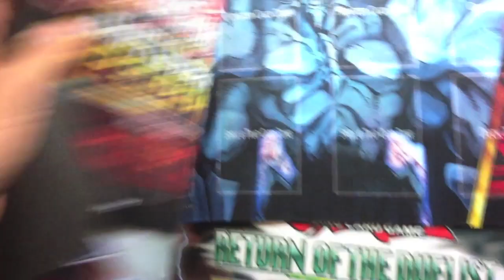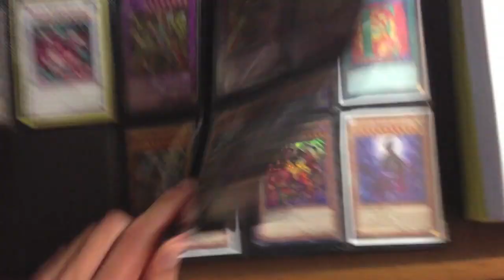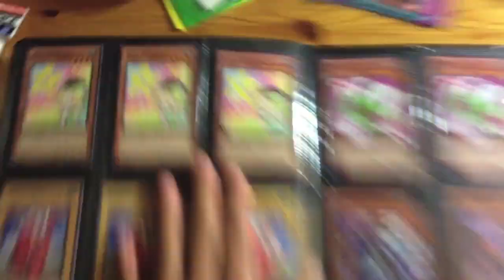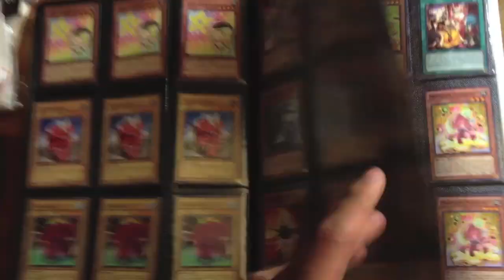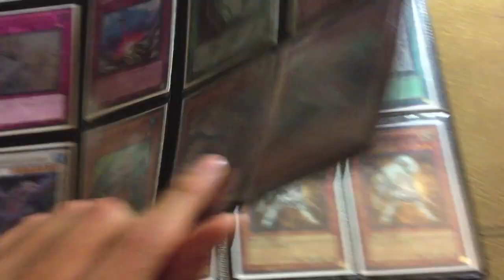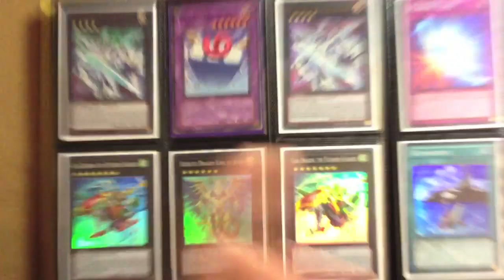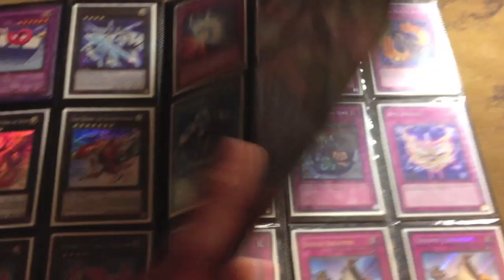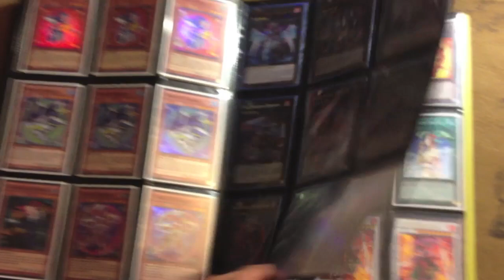YuGiOh! Duh SEXY Binder Update August 2013 HD!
I'm finally back! Here with a trade binder video for August 2013. Hit me up if you see anything! I don't send first but I'm 100% trusted with over 95 refs.

Some Wants:

DDS Blue-Eyes
Foreign Secret/Ultimate Judgment Dragon
Secret/Ultimate Judgment Dragon
Foreign Secret/Ultimate Dark Armed Dragon
Secret/Ultimate Dark Armed Dragon
Foreign Secret Pot of Duality
Secret Pot of Duality
Ultimate Solemn Warning (pref. foreign and or 1st)
Super Compulsory Evacuation Device
Ultimate Solar Recharge 1st Ed
Ultimate Caius the Shadow Monarch
Ultimate Fire Formation Tenki
Ultimate Maestroke
Ultimate Tsukuyomi
Ultimate Debris Dragon
Ultimate Photon Thrasher
Ultimate Tragoedia
Ultimate Effect Veiler
Ultimate Thunder King
Secret Maxx "C"
Secret Soul Taker
Super Lumina, Lightsworn Summoner
Super Foolish Burial
Super Threatening Roar
Super Lonefire Blossom
Super Snowman Eater
Foreign Dark Hole (holo)
Foreign Heavy Storm (holo)
Secret Cyber Harpie Lady
Secret Harpie's pet Dragon
Ultimate Harpie Queen
Ultimate Phoenix Wing Wind Blast
DT Lavalval Chain
DT Daigusto Emeral
Ghost Stardust (Pref. 1st ed)
Ghost Black ROse (pref 1st ed)
Ultra JUMP Slifer
Safe Zone
Ultra Mirror Force Mint
Ultra Torrential Tribute Mint
Mystical Space Typhoon Ultra (mint)
Foreign Holo Staples
Brotherhood of the First Fist Bear Ultimate
Diamond Dire Wolf
Coach Soldier Wolfbark
BLS-Envoy of the Beginning Ultra 1st
Star Eater
Armades keeper of boundaries
Hieratic Dragon of Atum
Bujin Yamato
Vanity's Emptiness
Mecha Phantom Beast Dracossack
CP/TU/TP HOLOS!
Good/Sexy Foreign Cards!